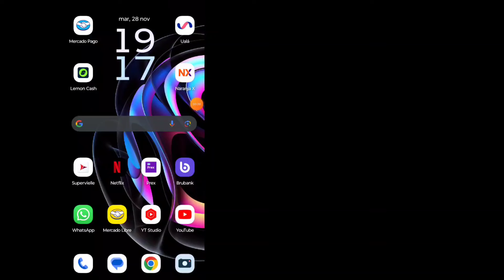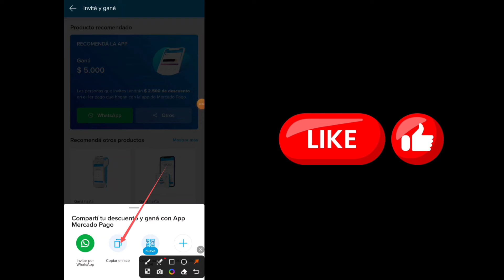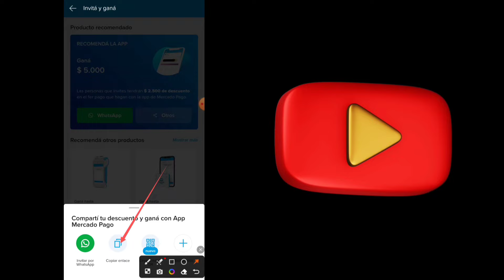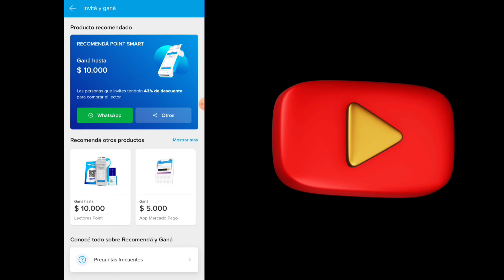✅ Como GANAR DINERO con MERCADO PAGO sin INVERTIR NADA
Hola amigos, en el video de hoy les enseño de manera practica y sencilla como ganar dinero con Mercado Pago sin la necesidad de invertir ni un solo peso.